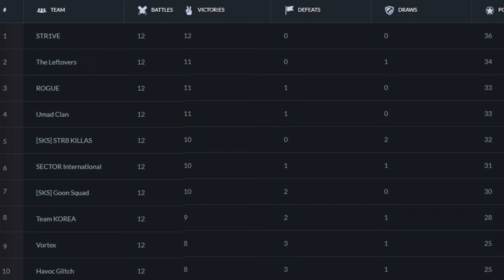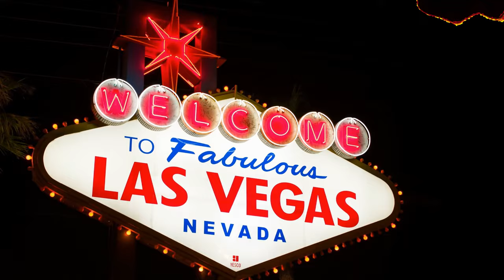VR Esports?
VREL.GG (VREL website)